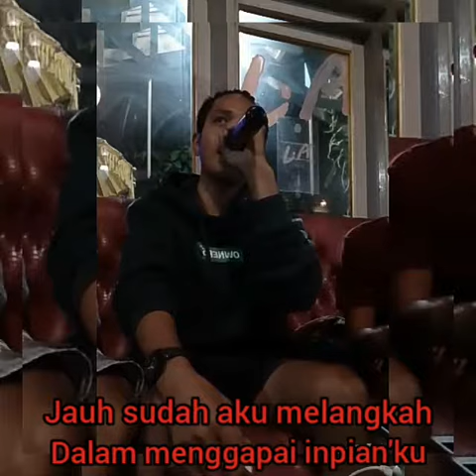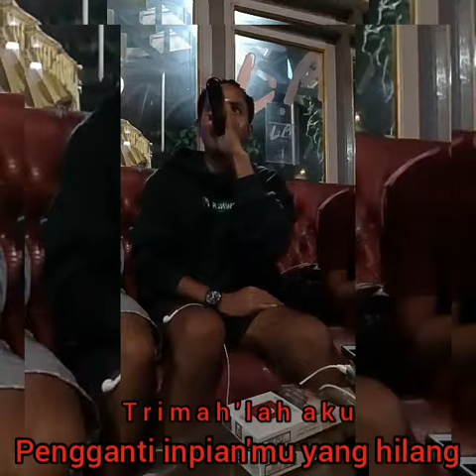Karoke cover tommy "disini cintaku bersemi"